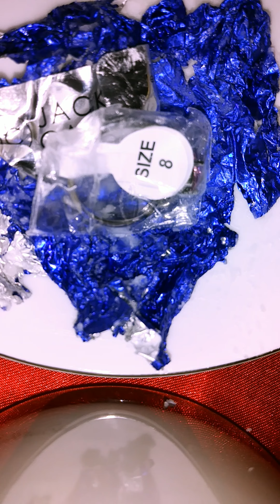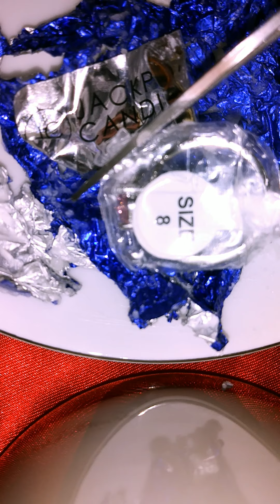JACKPOT CANDLES 💍LUXURY JEWERLY CANDLE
Pumkin Spice... Awesome Aroma, calming scent.  Start to finish approx. 45min. scroll to the end of the video. to see the end result.

The candle is normally  $24.95 my husband said he bought it for $13? discount on TikToc.. so go look for it..